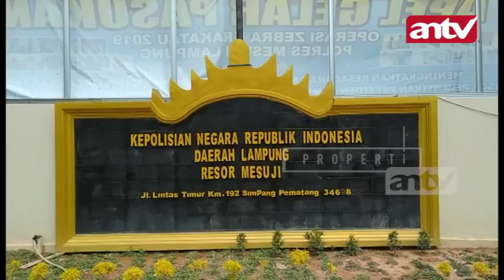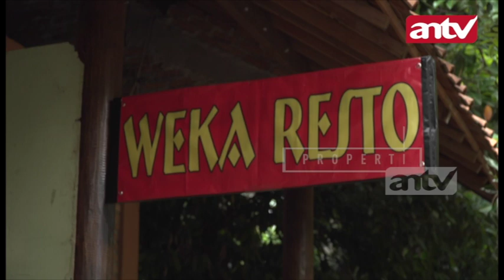JEJAK KRIMINAL Dendam Aziz Salah Alamat